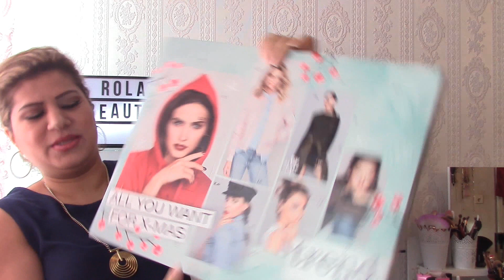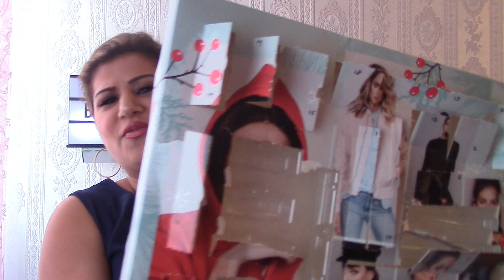dm Trend it up ADVENTSKALENDER 2018